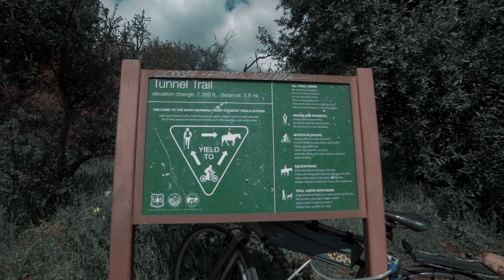EXPLORING SANTA BARBRA \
HEY!! HEY!! DOWN HERE

Have you ever wondered how you can

get some ones attention? just like that haha

Previous Video! ➜🔥

🔥 TURN ON MY POST NOTIFICATIONS TO STAY UPDATED🔥

MY FILM / VLOG GEAR I USE

My MAIN Camera
My Second Backup Camera
The Lens I use for EVERYTHING
THAT REQUIRES VIDEO
The Mic I use
My Drone
GoPro HERO4
Gorilla pod
My Memory Card
My Computer

EQUIPMENT I SHOULD BE USING TO GET THE BEST QUALITY FOR THESE VIDEOS

BEST CAMERA MONEY CAN BUY
Boom Mic for Crispy Audio
Bigger More Badass Drone
Tiny yet still badass Drone
cool stabilizer for iPhone
The BEST monopod
GoPro HERO 5
GoPro Stabilizer
Zoom H6 The BEST PORTABLE Microphone
The Magic Canon Lens of Life

Looking forward to working with you. I love meeting and working with new people.

Short description of video

Previous Video! ➜ 🔥

My MAIN Camera
THAT REQUIRES VIDEO
My Drone
GoPro HERO4
Gorilla pod
My Memory Card
My Computer

EQUIPMENT I SHOULD BE USING TO GET THE BEST QUALITY FOR VIDEO

The BEST monopod
GoPro HERO 5
GoPro Stabilizer